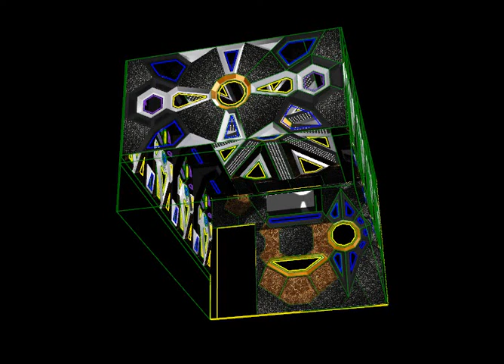Tam Điệp - Phòng 1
CHUYÊN THIẾT KẾ VÀ THI CÔNG NỘI THẤT KARAOKE, BAR,MINI BA, BIỂN QUẢNG CAO CÁC LOẠI TRONG NHÀ VA NGÒAI TRỜI VÀ LĂP ĐẶT CHUYÊN NGHIÊP
- Thiết kế, dạy học 3d trên Rhino
- Chuyên sâu về Phòng hát, trang trí nội thất karaoke, tạo bản thiết kế hoàn thiện
- Xây dựng phòng hát theo ý muốn, lắp đặt từ A - Z giá cả hợp lý
- Thiết kế modul và sản xuất module, gia công sãn cho các đơn vị làm phòng hát

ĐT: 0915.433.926